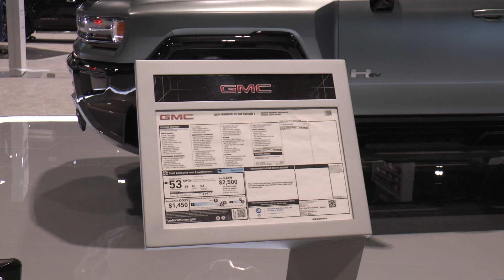Nephera and The Dana CAS 2024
Checking out the 2024 Chicago Auto Show